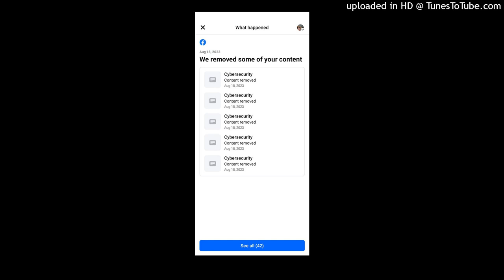Shadow banned 42 times nightmare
How the hell can a company shadow banned someone not once but 42 times in one day? It actually happened !! Where's my first amendment rights protection?? Do I need a free speech lawyer? And same day I wasn't able to use the restroom for an hour and the community center was closed and I was forced to go outside in 100 actual degree dangerous heat !! I felt like today was a complete scam.